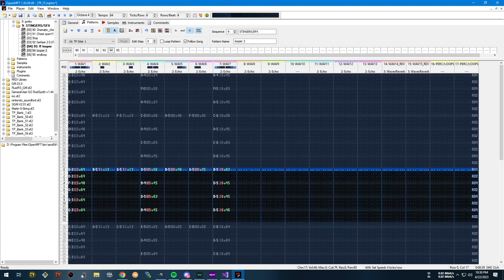Big Item Get | TLA (Working Title)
YES! (bonus unedited upload)
I like to add a background track to the fanfare bits, gives them more something i think?

⚫─═─Samples Used─═─⚫

Nintendo_soundfont.sf2 (I think this is it?)

⚫─═─My Links─═─⚫